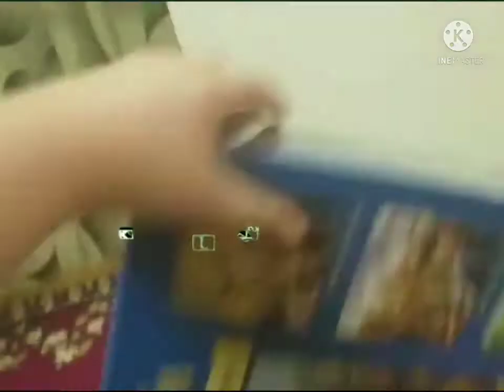klasky csupo intro 2020